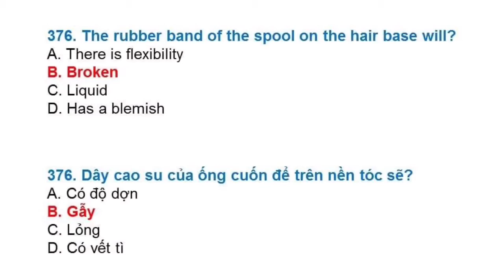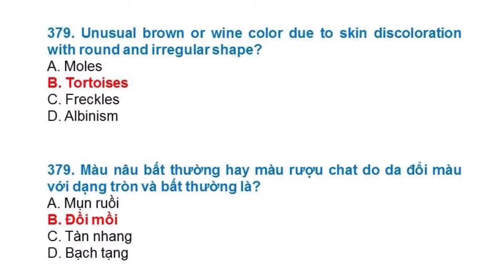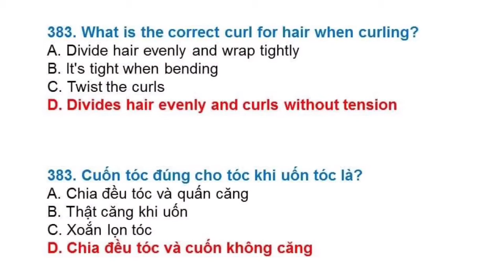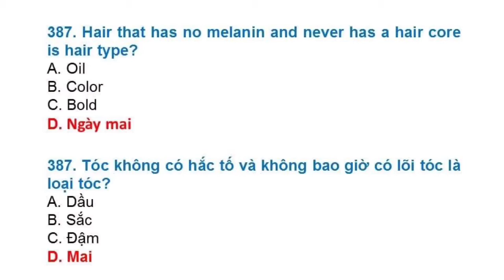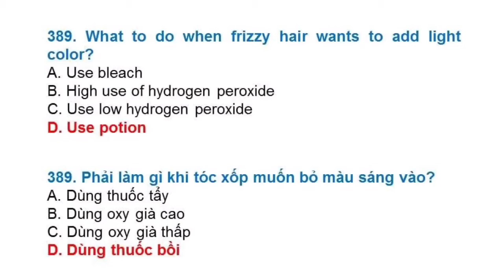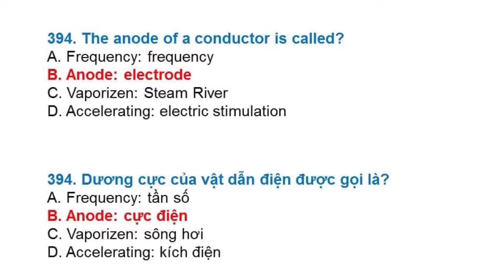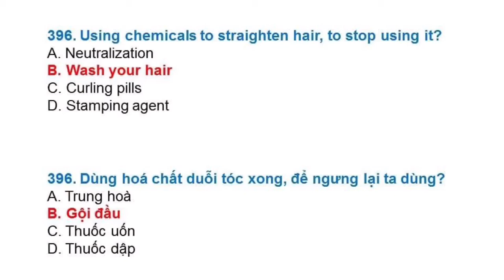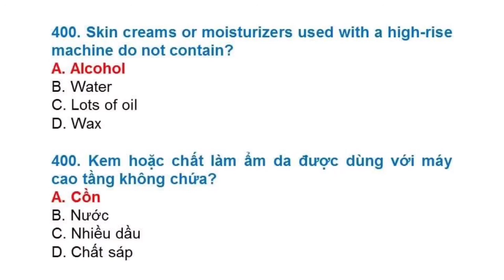Đề thi Lý Thuyết Barber 2021 tại Mỹ - Đề 16 (Song ngữ Anh - Việt) #825